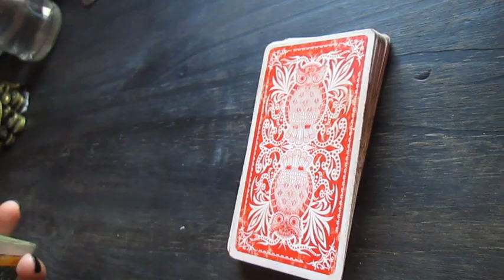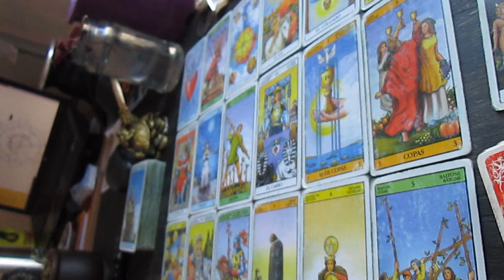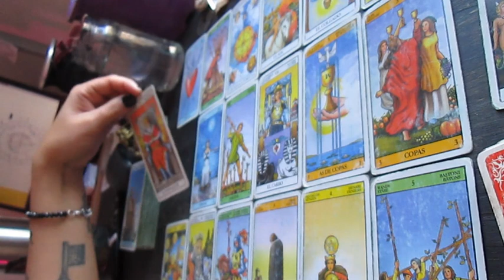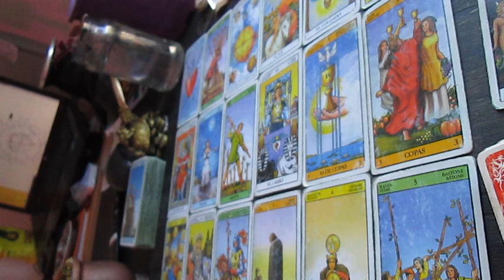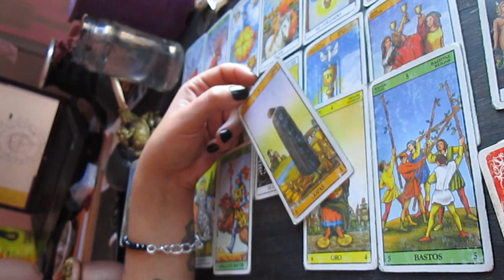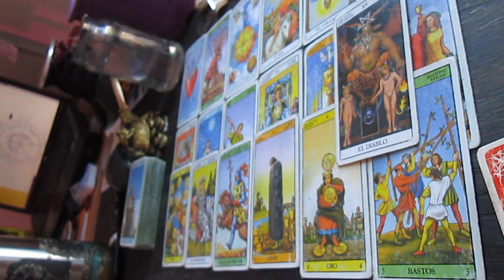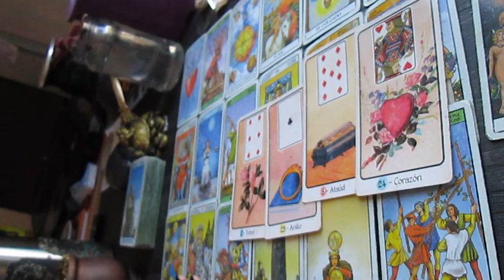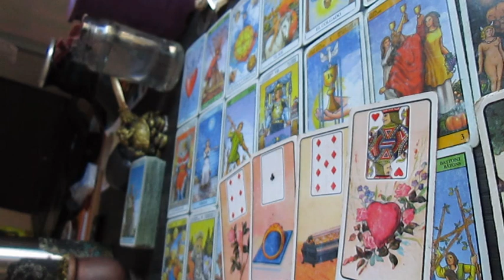LEO 🔮tarot JUNIO 🔮 modo diablo? 🔮 el universo tiene un gran consejo! 🔮 Etapa de liberación! 🔮